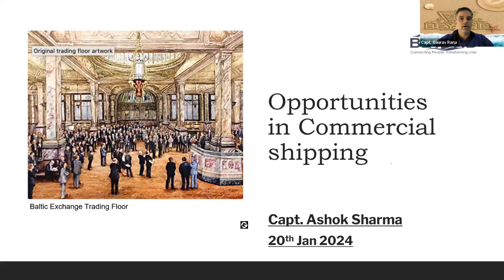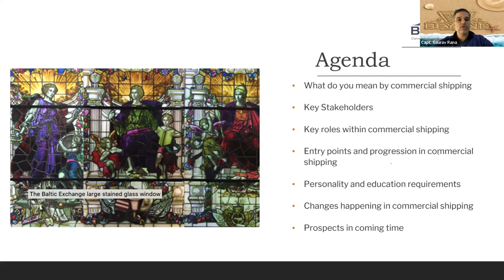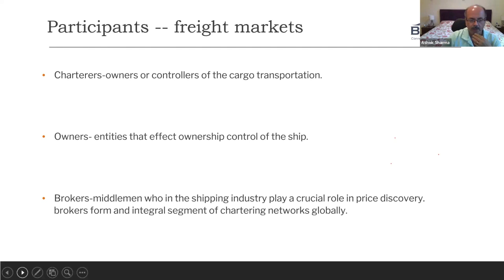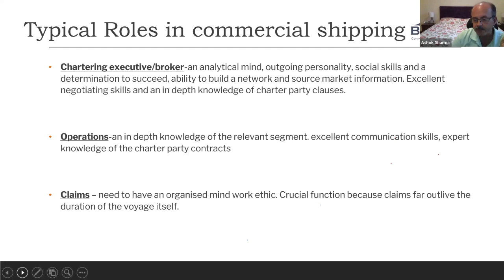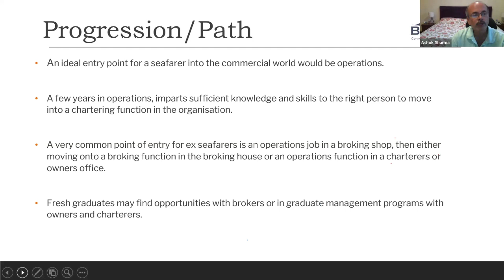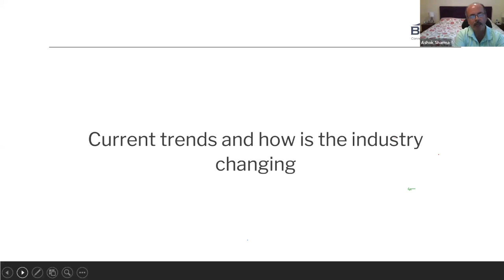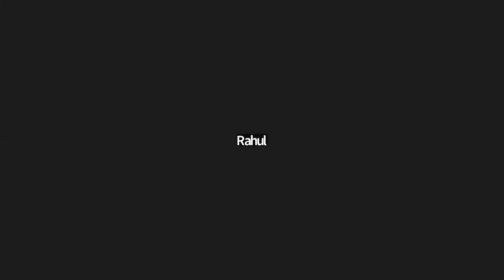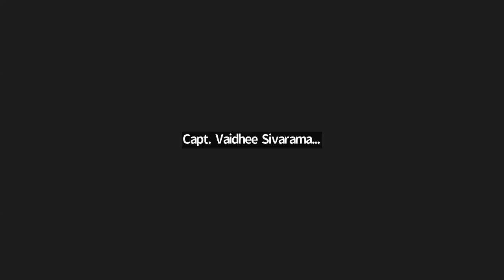Opportunities in Commercial Shipping | Complete Guidance| Capt. Ashok Sharma (MD)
In our attempt to further enhance your skills, Sea and Beyond present to you with a webinar on Opportunities in Commercial Shipping. Discover various opportunities in Commercial Shipping and get complete guidance about with Capt. Ashok Sharma (Managing Director).
The webinar includes:

00:00 – Introduction
03:19 – About Speaker
07:29 – Agenda of the webinar
09:48 – Meaning of Commercial Shipping
13:05 – Who are the participants in freight markets
24:15 – Main employment opportunities ashore in commercial shipping
29:36 – Typical roles in commercial shipping
44:51 – What is the progression path
48:51 – The attitude
53:57 – Current trends and how is industry changing
60:04 – Q&A

Watch the entire video and please let us know if you want any specific webinar or topic to be covered.

Happy Learning!